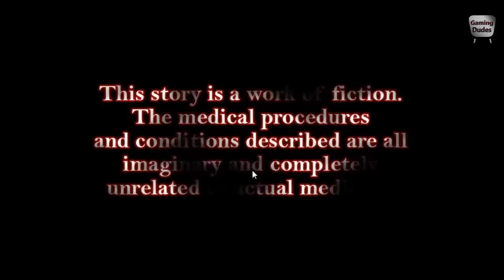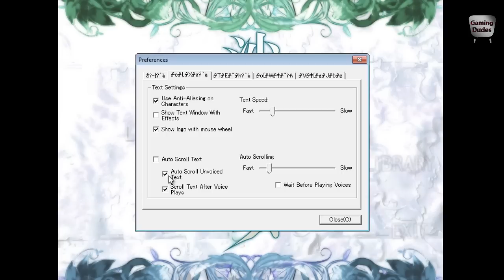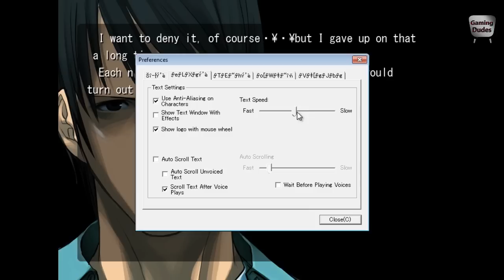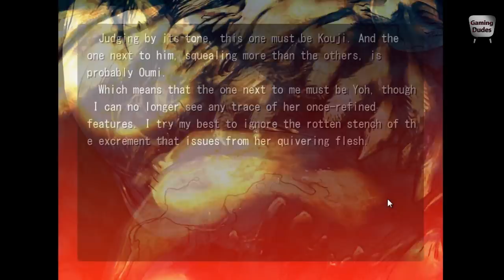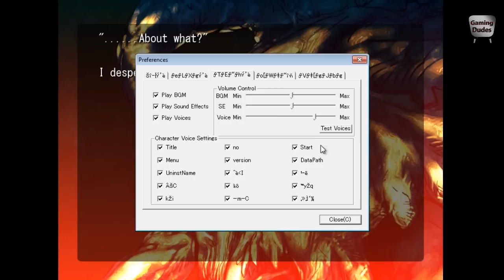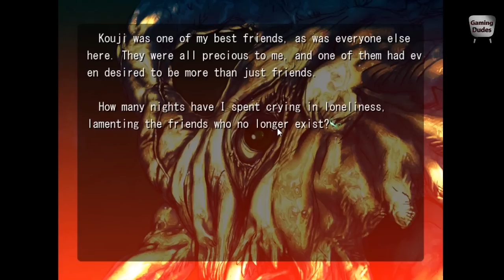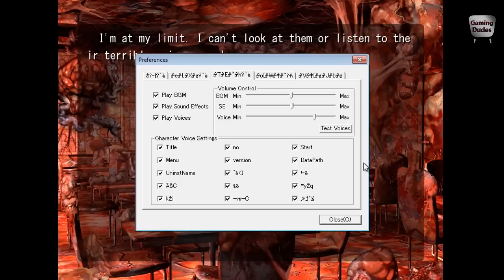Let's Novel Saya no Uta #01 [Deutsch/German] HD - Kontrovers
[Saya no Uta]
Entwickler: Nitroplus

Publisher: Four JAST USA.

Release
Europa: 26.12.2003